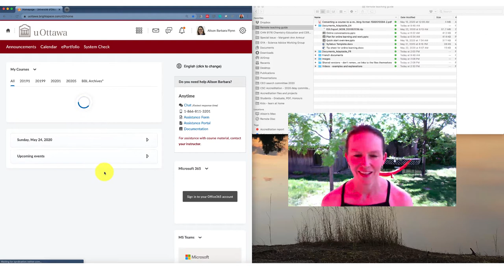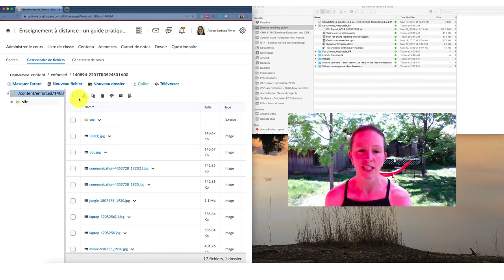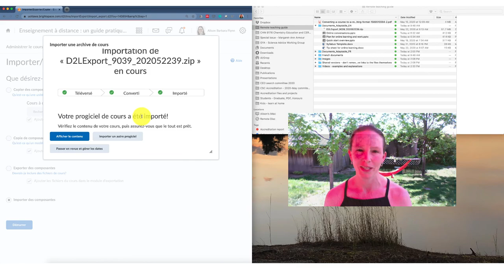Explication - comment importer un modele d'un cours Brightspace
Dans ce vidéo, j'explique comment importer un modèle d'un cours de Brightspace (fichier zip) en Brightspace.